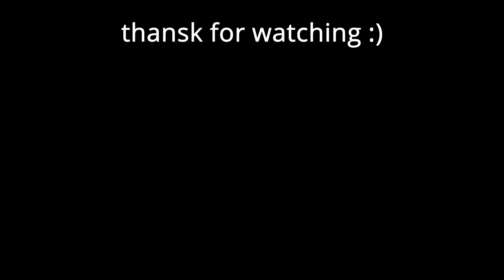stinky little rocket jumps